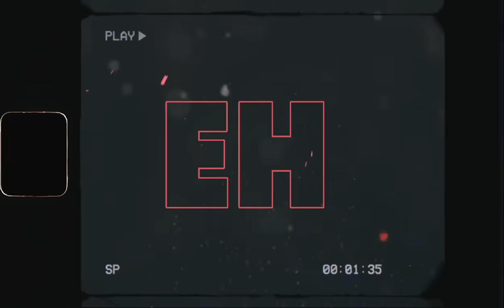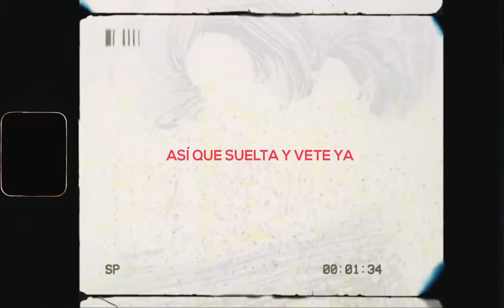EstoeSPosdata - Abusadora (Lyric Video)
Video Lyric oficial de Abusadora

Letra.

Baby
EstoeSPosdata

Tantas noches de locura
Obsesión por tu figura
Sin pensar
A donde querías llegar
Porque a ti
No te importo todo ese amor que te tenia

Fuiste una abusadora
Tanto que yo di por ti
Ahora mira como pagas
Vete olvídate de mi
Fuiste una abusadora
Dime qué quieres de mi
Si ya yo te entregue todo
No pienso sufrir por ti

Abusadora abusadora abusadora eh
Así que suelta y vete ya (x2)

Abusaste de mis sentimientos
Ya no me la calo más lo siento
Good bye bye
Que te vaya bien
Vuela lejos girl
Sin arrepentimientos
Vete y sigue destruyendo corazones
Eres experta matando ilusiones
Tu la pagarás
Sola ya verás
Más disfruta el que se ríe al final

Ojalá nunca te enamores
Te sientas mal por otros llores
Y te roben el amor
Dejando devastado el corazón (x2)

Vete que me espera una amiga en el penthouse
Allá arriba pa darle po’ encima
Move your body
Se prendió el party
Voy llamando a salo pa’ romperla en Miami
Y nos vamos de fiesta e-a e-a eh
Vamo’ a perrear baby que llegó la hora
Y nos vamos de party e-a e-a eh
Se acabo el tiempo de esa abusadora

Así que suelta y vete ya

Ouhhhhh abusadora

EstoeSPosdata
F Santofimio
Reggi “El Auténtico”
El que retumba
Salo y el Pollo
Pollo y el Salo
EstoeSPosdata